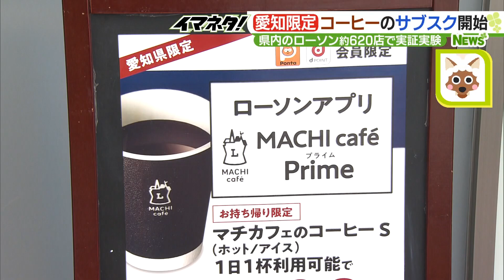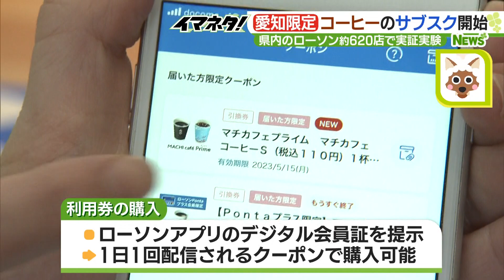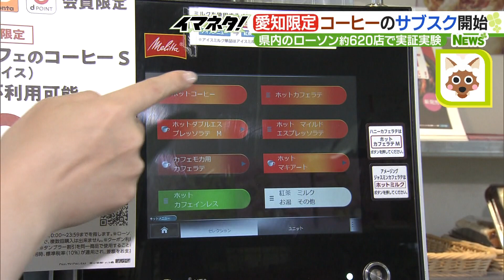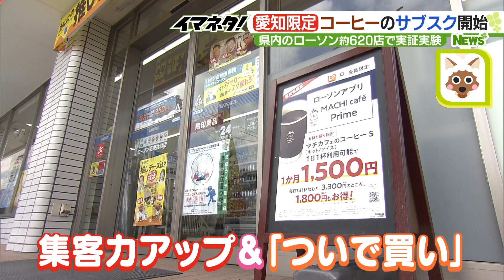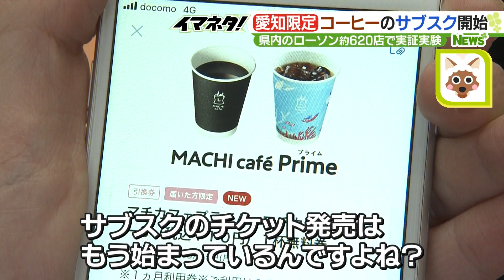「ローソン」でコーヒーのサブスク 1カ月1500円で毎日飲めば50円以下に 愛知限定で7月末まで実証実験【イマネタ】2023年4月18日放送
「コーヒー豆の良い香り、マスク越しでも感じます。愛知県内のローソンではいれたてのコーヒーを毎日楽しめるサブスクリプションが始まりました」（島津咲苗アナウンサー）

　4月16日から、愛知県内の約620店舗のローソンで始まった、コーヒーのサブスクリプション『MACHI café Prime（マチカフェプライム）』の実証実験。

　事前に1500円の利用券を購入すると、1杯110円の「マチカフェコーヒーS」を1カ月間、毎日1杯飲むことができるのです。

　サブスクリプション、通称サブスクは「料金を支払うことでサービスや製品を一定期間利用できる」ビジネスモデルのこと。音楽や動画配信に始まり、いまや旅行や家電レンタルなど様々な分野で活用されています。

　このコーヒーのサブスクを思いついたのは愛知で働くローソンの社員なのだそうです。

Ｑ.どうして愛知で実証実験を？（島津アナ）
「名古屋駅や栄を中心に都市部があり、人口も規模があるというところと、郊外に行けば観光地もあり農業の立地もある。またトヨタを中心に工場も多く、様々な客層が凝縮されているというところで、実験させていただくには一番いい場所なのではないかと考えました」（ローソン愛知北支部　鈴木聡さん）
Ｑ.愛知県のモーニング文化とも関係ありますか？
「もしかしたら喫茶店ではなく、コンビニで例えばサンドイッチと一緒にコーヒーを購入される方など、ニーズがあるのではないかというところで考えています」

　『マチカフェプライム』の利用券は、店舗でローソンアプリのデジタル会員証を提示して購入、その後は1日1回配信されるクーポンでコーヒーを買えるようになります。利用券の販売は6月25日まで、実証実験は7月31日までです。

　毎月11日から25日までの利用券を購入した場合は、翌月1日から1カ月間。毎月26日から翌月10日までに購入した場合は、翌月16日から1カ月間利用することができます。

　また、カフェラテやミルクティーなど、コーヒーのＳサイズ以外も差額を払えばＯＫ。ちなみにカフェラテＭは180円なので、70円プラスで払えば購入することができます。

　14回以上来店すれば“元を取る”ことができ、1カ月毎日通うと、1杯あたり50円以下と半額以下になります。

Ｑ.毎日飲むと相当お得だと思いますが採算はとれているのですか？
「コンビニでコーヒーを買われるお客様はコーヒー単体で買うわけではなくて、サンドイッチやベーカリーなどと一緒に買われるシーンも多いので、そこをトータル的に見て、どんな結果が出るのか検証させていただきたいと考えております」（ローソン愛知北支部　鈴木聡さん）

　習慣で飲む人が多いコーヒーをサブスクで提供し、集客力アップと“ついで買い”の増加を狙っています。買い物に来たお客さんに話を聞いてみると…

Ｑ.コンビニのコーヒーはよく購入しますか？
「私メッチャ購入します。毎日飲んだら半月で元が取れるの？初めて聞いたので珍しいなと思いました」
Ｑ.コーヒー買いに来て、予定になかった他の物を買ってしまったことは？
「あります。それしかない（笑）。スイーツとか」（女性客）

「だいぶお得ですよね。毎日使うとなったら」（男性客）
「ロールケーキが好きなのでローソンのものをよく買うんですが、コーヒーに合うので“ついでに”みたいなことはたまにあります」

　ローソンでは7月末までの実験の結果を検証して、1日当たりの購入数や金額、さらに全国拡大するかを検討するということです。

Ｑ.サブスクのチケット申し込み数は予想以上ですか？予想以下ですか？
「非常に多くの反響・反応があり予想以上のスタートになっていると思っています」（ローソン愛知北支部　鈴木聡さん）